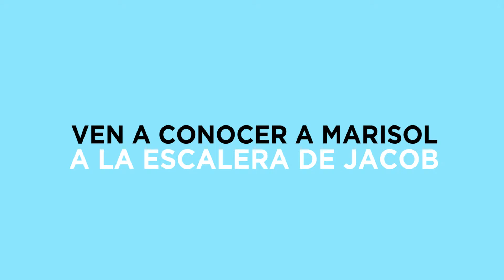Conoce a MARISOL (Ariadne Serrano) en SIN VACACIONES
Ven a conocer a MARISOL (interpretada por Ariadne Serrano) en SIN VACACIONES a La Escalera de Jacob, en Madrid. Una obra de teatro que te hará reír a carcajadas.